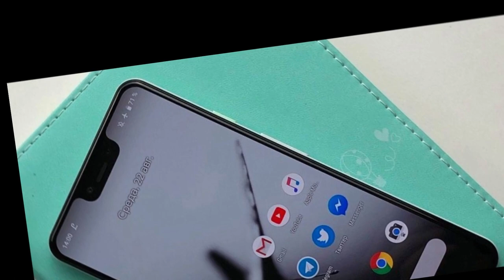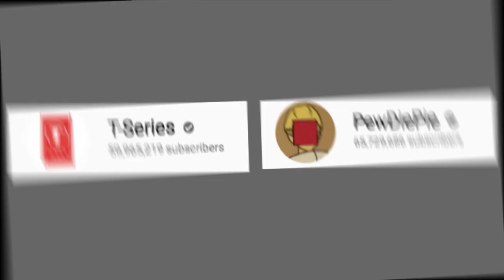Tech News Mashup#26: postal bank, ideavoda Ltd., kirin980, pixel 3 leaks